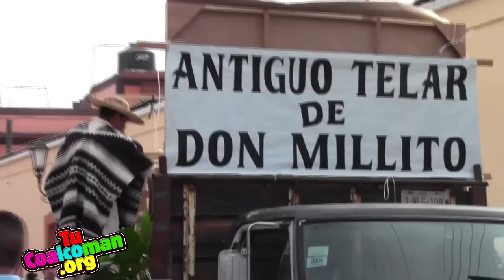181 Aniversario de Coalcomán 2012 © | TuCoalcoman.org ™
En 1831 de ser una villa, un 10 de diciembre se eleva a la denominación de municipio a Coalcomán, entre sus nombres Coalcoman de matamoros, Coalcomán de Vázquez Pallares nombre actual de nuestro pueblo.